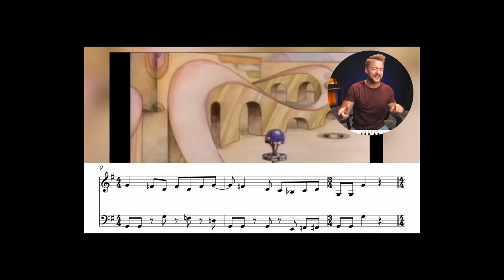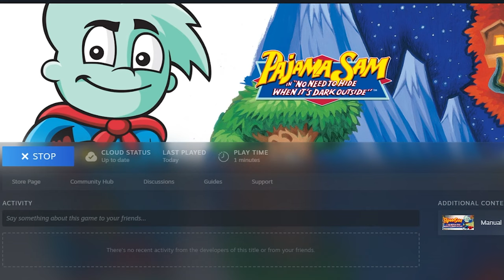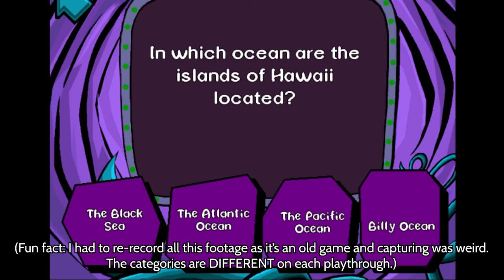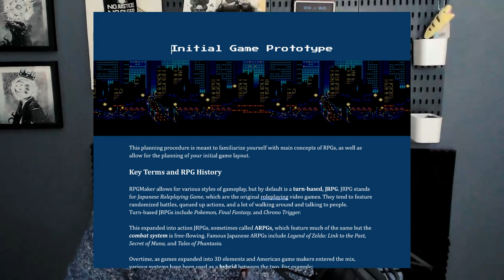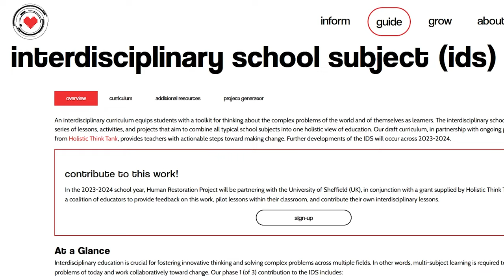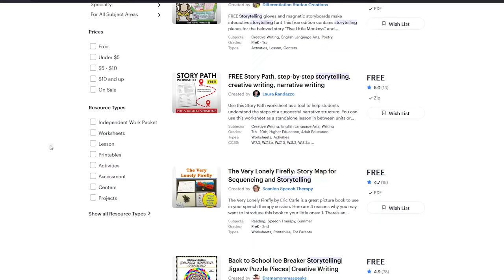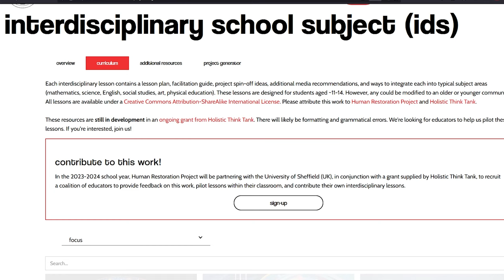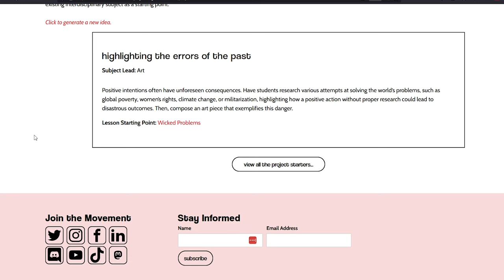What do great kids games like Pajama Sam teach us about learning design?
Nick & Chris play the classic Pajama Sam and talk about how open-ended exploration in great kids games can offer educators trying to understand learning design. What's the difference between great & poor game design and its analogy for classroom learning?